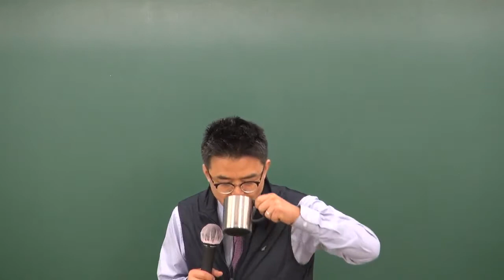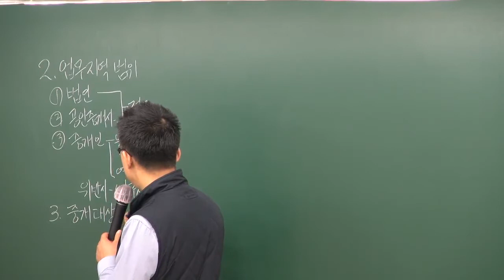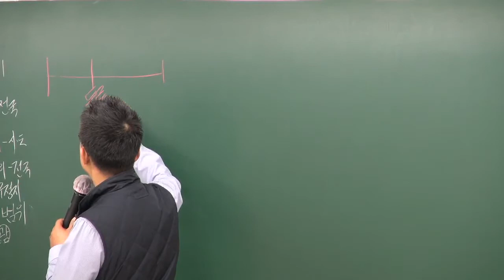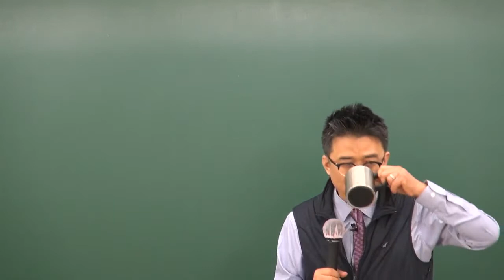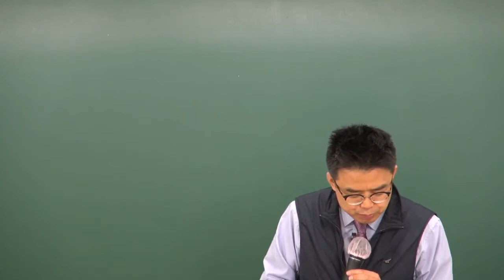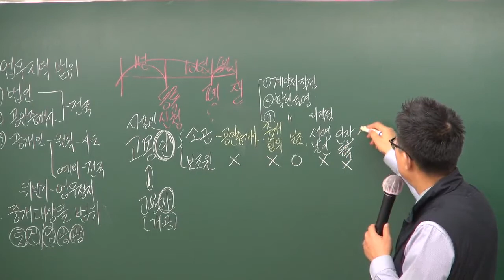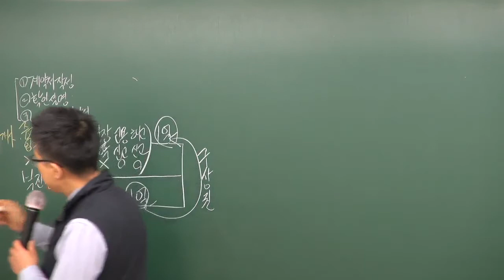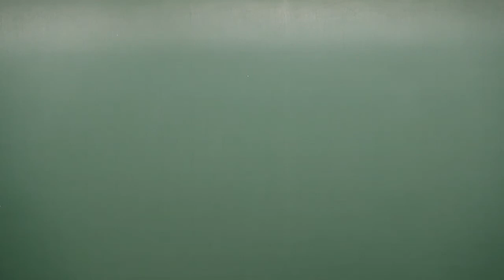원주공인중개사학원 합격닷컴공인중개사무료동영상 중개사법령및실무 박용덕교수추천 - 8강 겸업제한 등( p136)